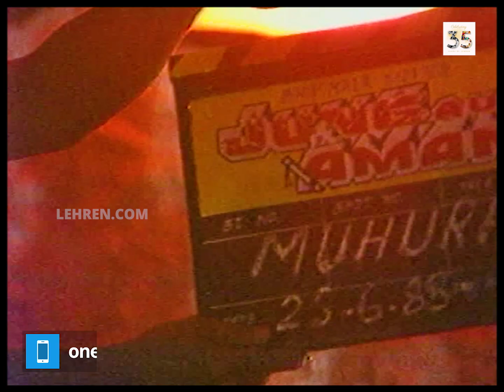"Insaf Ki Pukar" Silver Jubilee Celebration & Muhurat Of "Jung Aur Aman"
Throwback from the silver jubliee celebration of "Insaf Ki Pukar" and muhurat of a film titled "Jung Aur Aman". "Insaf Ki Pukar", directed by T Rama Rao featured Dharmendra and Jeetendra. As the film successfully ran for 25 weeks in theatres, a celebratory event was organised where a new film featuring Dharmendra and Jeetendra was also announced. Titled "Jung Aur Aman", this action film had Jaya Prada as female lead. However, this film was never released.